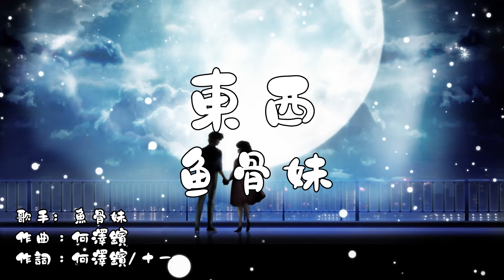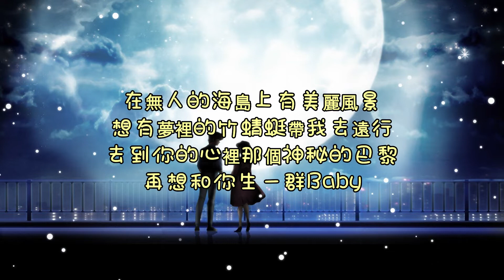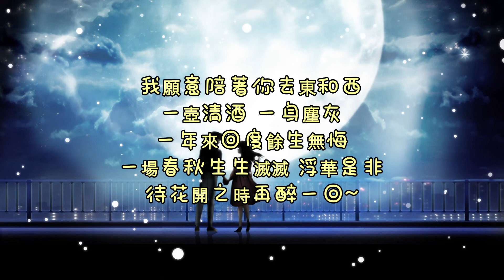東西 | 鱼骨妹 【抖音甜蜜情歌】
東西 | 鱼骨妹
歌手：魚骨妹
作曲 : 何澤鑌
作詞 : 何澤鑌/十一

收到需要趕快回复的消息
那就考慮看看是不是要回應你
如果說以後都不用對你講客氣
我就等著對你說一句歡迎光臨
在無人的海島上有美麗風景
想有夢裡的竹蜻蜓帶我去遠行
去到你的心裡那個神秘的巴黎
再想和你生一群Baby
我想要美麗的際遇
你來自東或西
都沒有太大的關係
都聽你
因為始終和你前行
回憶並肩旅行
我願意陪著你去東和西
在你最愛的巷弄 我牽著你的笑容
那時候時光悠悠夕陽重重
笑一個吧功成名就不是目的
讓自己快樂快樂這才叫做意義
童年的紙飛機終於飛回我手裡
收到需要快點回复的消息
我開始美麗的際遇
你來自東或西
都聽你
因為始終和你前進
回憶並肩旅行
一壺清酒 一身塵灰
一年來回度餘生無悔
一場春秋生生滅滅 浮華是非
待花開之時再醉一回~